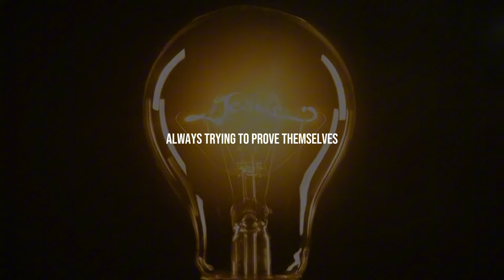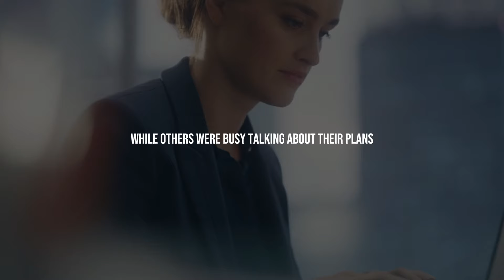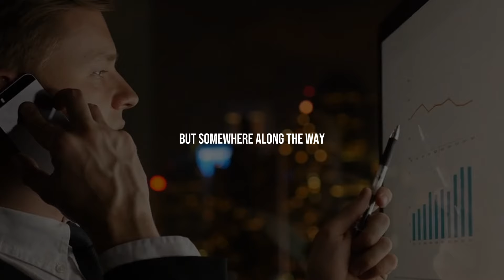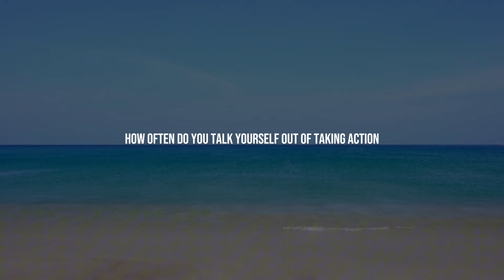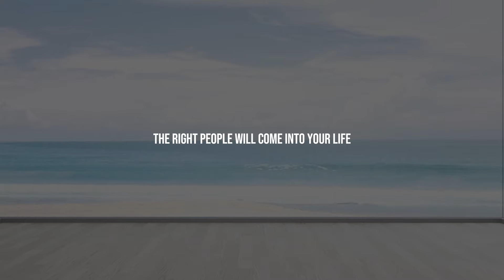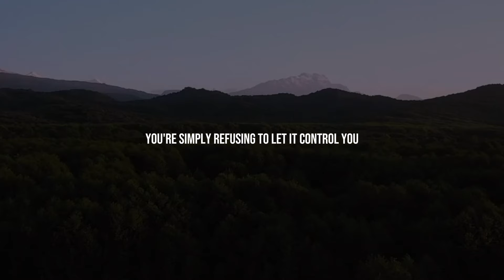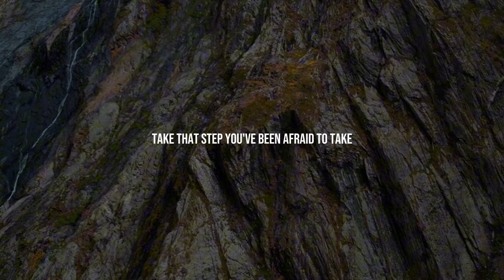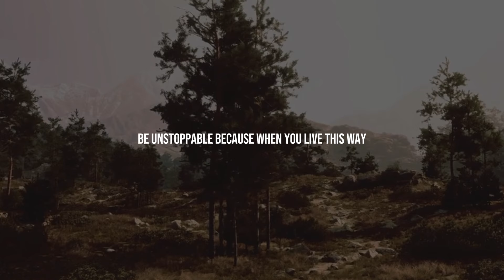BE SILENT AND ACT AS IF YOU HAVE NOTHING TO LOSE - Jim Rohn Motivation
In "Be Silent and Act as If You Have Nothing to Lose," Jim Rohn delivers a powerful motivational message about confidence and courage. Learn how embracing silence and a fearless mindset can empower you to take bold actions, pursue your dreams, and navigate life's challenges with resilience and purpose.